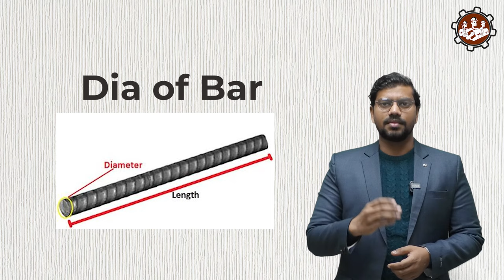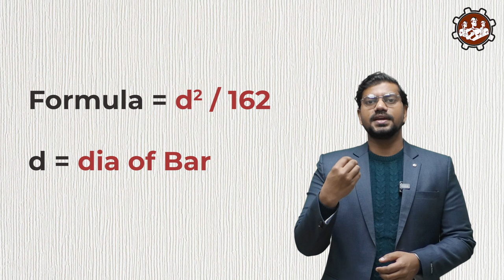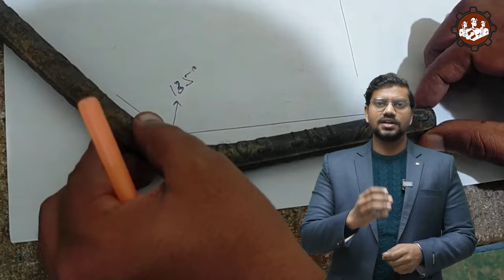Quality Testing in Steel Reinforcement | Types of Test in Steel Reinforcement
Steel Reinforcement में कितने तरह के Test होतें हैं ?